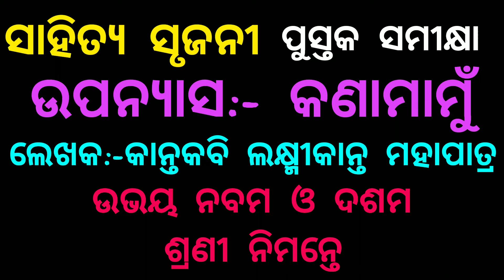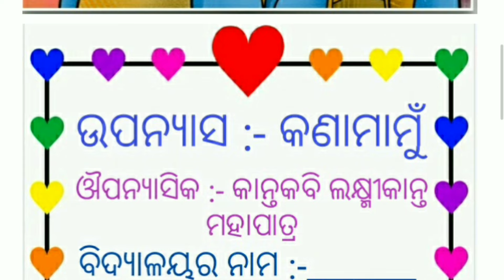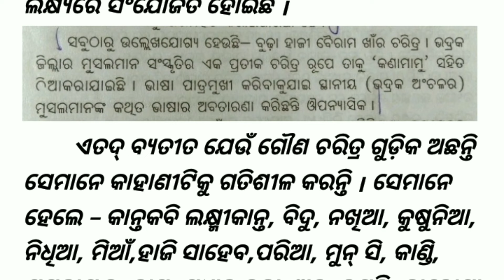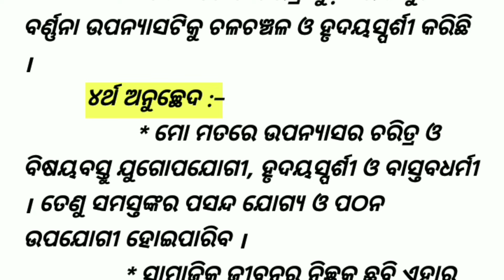Sahitya Srujani| Aspirational Component|||Book Review||Topic :-"କଣାମାମୁଁ"||ସାରାଂଶ Descriptionରେ ଅଛି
ଏହି ପୁସ୍ତକ "କଣା ମାମୁଁ" ହେଉଛି ମୂଳତ ଏକ ଚରିତ୍ରର କାହାଣୀ ଯାହା ମୂର୍ଖ ଏବଂ ନିର୍ଦ୍ଦୋଷ ଦେଖାଯାଏ ଯିଏ ଶାରୀରିକ ଭାବରେ ମଧ୍ୟ ଶକ୍ତିଶାଳୀ କିନ୍ତୁ ତାଙ୍କର ଭଲ ହୃଦୟ ଏବଂ ଜ୍ଞାନର ଗୁଣ ରହିଛି |
            କଣାମାମୁଁର ପ୍ରାକୃତିକ ଚିତ୍ର ସତେ ଯେପରି  ବୈତରଣୀ କୂଳଠାରୁ ଅନତିଦୂରରେ କୌଣସି ଗୋଟିଏ ଅଖ୍ୟାତ ପଲ୍ଲୀଗ୍ରାମ ।
            ବୈତରଣୀ କୂଳରେ ଲେଖକଙ୍କ ମାମୁଁ ଘର ଥିଲା । ତାଙ୍କର ମାମୁଁ ଥିଲେ ଆଉ ଜଣେ ବଳକା ମାମୁଁ ମଧ୍ୟ ଥିଲେ । ଯିଏ ସତକୁ ସତ ଚକ୍ଷୁସା କାଣଃ- କଣାମାମୁଁ ଟିଏ । ତାଙ୍କୁ କେହି କଣାମାମୁଁ ବୋଲି ଡାକନ୍ତି ନାହିଁ । କଣାମାମୁଁରେ ତାଙ୍କ ଚରିତ୍ରର କଣିଚାଏ ବି ନାହିଁ । ମାତ୍ର କାନ୍ତକବିଙ୍କର କଣାମାମୁଁ ତାଙ୍କର ଯେତିକି ପ୍ରିୟ ଥିଲେ, ଅନ୍ୟାନ୍ୟ କାରଣରୁ ହେଲେ ମଧ୍ୟ କଣାମାମୁଁ ର କଣାମାମୁଁ  ସେହିପରି ଜନପ୍ରିୟ ଚିତ୍ରିତ  ହୋଇଛି । ତେଣୁ ଆତରଣରେ ନ ହେଉ- ଆଦର୍ଶରେ, ଆଖ୍ୟାନରେ ନହେଲେ ମଧ୍ୟ ବ୍ୟାଖ୍ୟାରେ କାନ୍ତକବିଙ୍କ କଣାମାମୁଁଙ୍କ ଅଦୃଷ୍ଟ ଛାୟା ଏହି ପୁସ୍ତକସ୍ଥ 'କଣାମାମୁଁ' ଉପରେ ଅବିକଳ୍ପ ଭାବରେ ପଡ଼ିରହିଛି ।
                ଏହି ଉପନ୍ୟାସରେ କାରୁଣ୍ୟ କିମ୍ବା ବିଷାଦବୋଧ ଉପରେ ଉପରେ ଲହଡ଼ି ଭାଙ୍ଗୁନି,ଭିତରେ ଭିତରେ ସ୍ରୋତ ପରି ବହିଯାଉଚି ।

କଣାମାମୁଁ ପୁସ୍ତକର ସାରାଂଶ :-

କାନ୍ତକବିଙ୍କ ରଚିତ ଅସମ୍ପୂର୍ଣ୍ଣ ଉପନ୍ୟାସ ‘କଣାମାମୁଁ’ ପ୍ରାକ୍‌ ସ୍ୱାଧୀନତା କାଳ ଗ୍ରାମ୍ୟ ଜୀବନର ଶ୍ରେଷ୍ଠ ଓଡ଼ିଆ ଉପନ୍ୟାସ।ସେ ସମୟର କୌତୁହଳପ୍ରଦ ସମାଜ ଚିତ୍ର କାନ୍ତକବି ଲକ୍ଷ୍ମୀକାନ୍ତ ମହାପାତ୍ର ଙ୍କ କଣାମାମୁଁ ଉପନ୍ୟାସ ରେ ବର୍ଣ୍ଣନା ହୋଇଅଛି ।ସେ କାଳରେ ସାଇକେଲ ଆଭିଯାତ୍ୟ ର ପ୍ରତୀକ ଥିଲା । ସେଥିରେ ସେତେବେଳର ସମାଜର ଚିତ୍ର ଯେଭଳି ଜୀବନ୍ତ ଭାବରେ ପ୍ରତିଫଳିତ ହୋଇଛି ତାହା ଅନନ୍ୟ । ହାସ୍ୟରସରେ ପରିପୂର୍ଣ୍ଣ ସେହି ଉପନ୍ୟାସରେ କଣାମାମୁଁକୁ ଜଣେ ଅତ୍ୟନ୍ତ ପରୋପକାରୀ ଏବଂ ଉଗ୍ର ଜାତୀୟତାବାଦୀ ବ୍ୟକ୍ତି ଭାବରେ ଚିତ୍ରଣ କରାଯାଇଛି । କଣାମାମୁଁ ଉପନ୍ୟାସର ଅସଂପୂର୍ଣ୍ଣତାହିଁ ତା’ର ନିଆରାପଣ ଅଟେ । କାନ୍ତକବି ଜଣେ ପ୍ରଖ୍ୟାତ ସମାଜ ସଂସ୍କାରକ ଥିଲେ । ଏହି ପୁସ୍ତକ "କଣା ମାମୁଁ" ହେଉଛି ମୂଳତ ଏକ ଚରିତ୍ରର କାହାଣୀ ଯାହା ମୂର୍ଖ ଏବଂ ନିର୍ଦ୍ଦୋଷ ଦେଖାଯାଏ ଯିଏ ଶାରୀରିକ ଭାବରେ ମଧ୍ୟ ଶକ୍ତିଶାଳୀ କିନ୍ତୁ ତାଙ୍କର ଭଲ ହୃଦୟ ଏବଂ ଜ୍ଞାନର ଗୁଣ ରହିଛି |
sahitya srujani project
sahitya srujani project in odia
sahitya srujani project 10th class || sahitya srujani project english
sahitya srujani project front page design
sahitya srujani book review
sahitya srujani book review in odia language